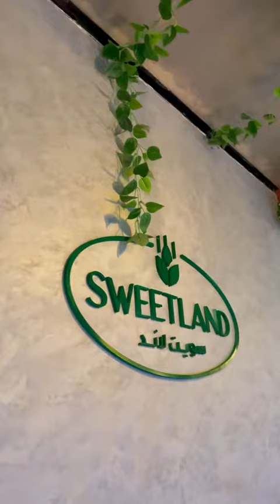Restaurant sweetland Oran - احلى كنافة في وهران روعة